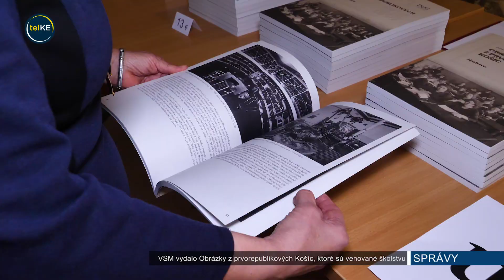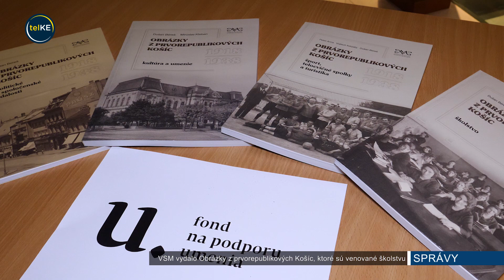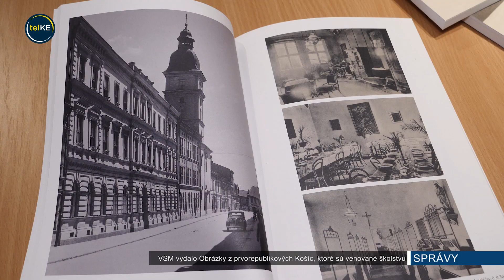VSM vydalo Obrázky z prvorepublikových Košíc, ktoré sú venované školstvu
Východoslovenské múzeum v Košiciach vydáva už štvrté pokračovanie mimoriadne obľúbenej série publikácií Obrázky z prvorepublikových Košíc. Tentokrát zamerané na košické školstvo a ústavy sociálnej starostlivosti pre deti a mládež. Čitatelia sa dozvedia podrobné a zaujímavé informácie o školskom systéme medzivojnovej Československej republiky, učebniciach, internátoch a mimoškolských aktivitách škôl. Mnohé významné školy spomenuté v knihe pretrvali dodnes vo svojich pôvodných historických budovách alebo ako nástupnícke školy presťahované do iných budov.